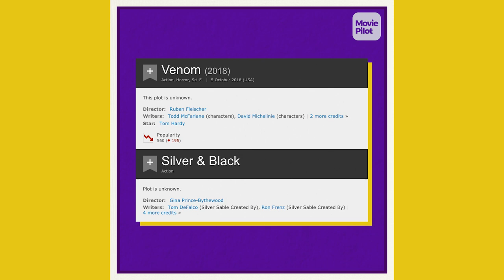The Marvel / Sony Deal Explained, From 'Homecoming' To 'Venom'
Ever wonder just what happened behind closed doors to allow Spidey to swing into the MCU? Join us as we break down the Sony / Marvel deal, what it means for Venom, and why Sony walked away with all the profits from 'Homecoming'.